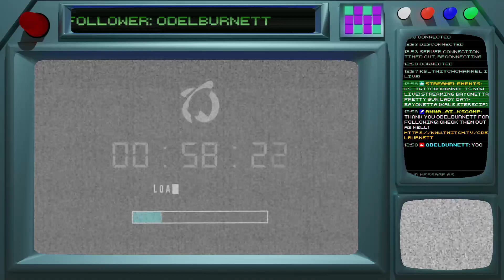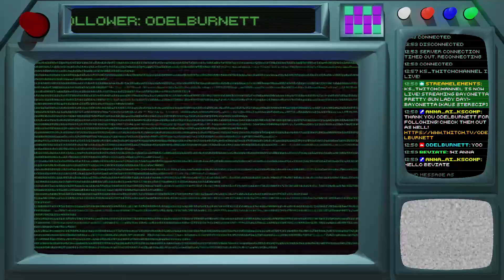Pretty Gun Lady Day!- Bayonetta 3/26/2022 [Kaus Sterscip]